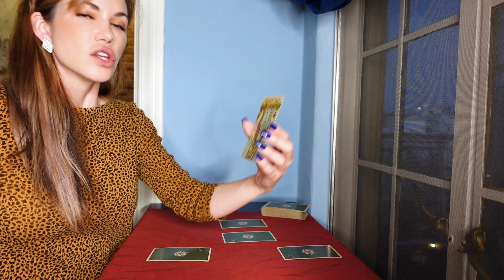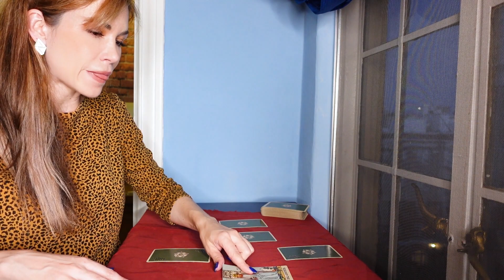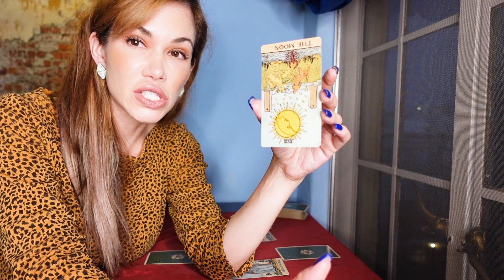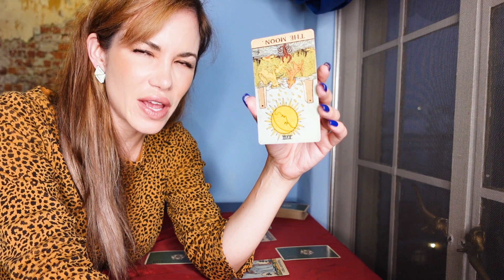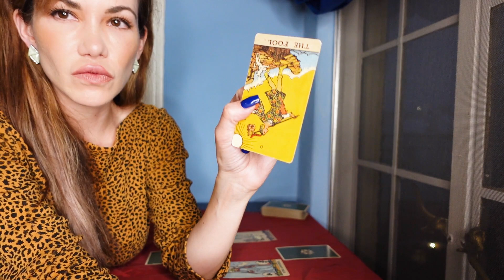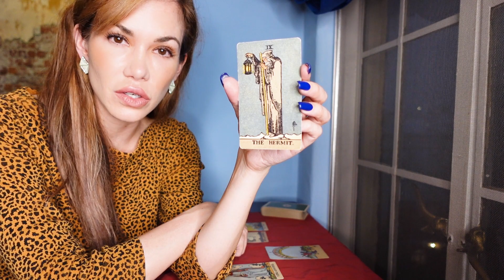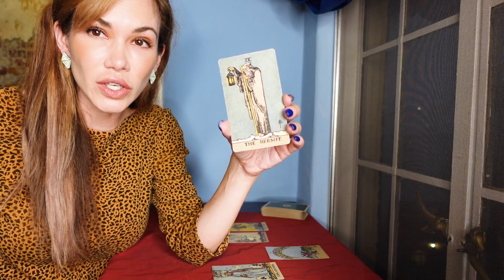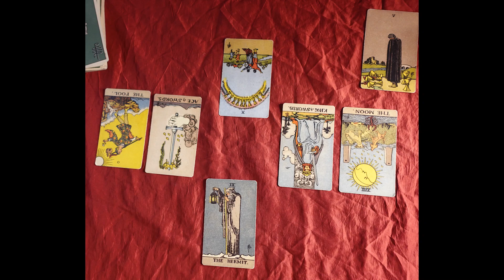What the Cards Say - Gwen Stefani + Blake Shelton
We pull tarot cards for Gwen Stefani and Blake Shelton, asking how things are going between them now that they are married.